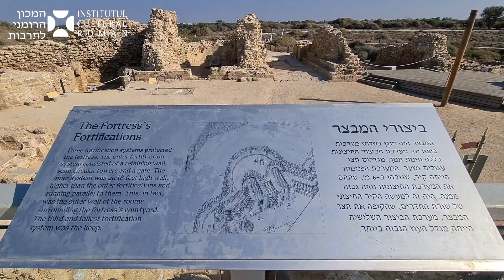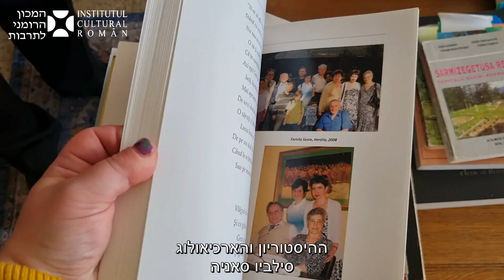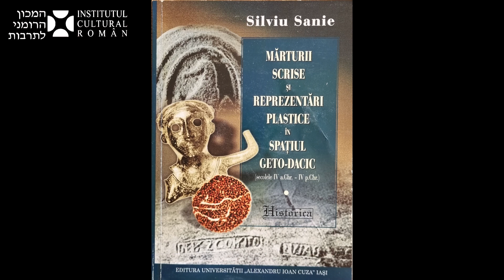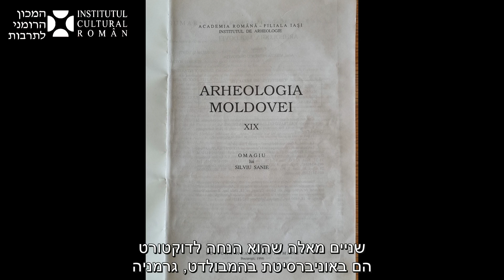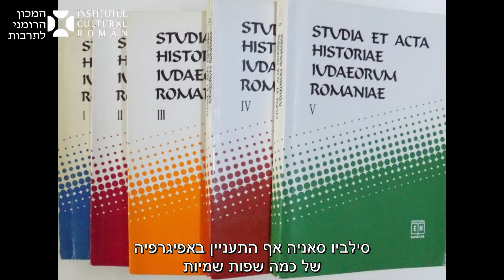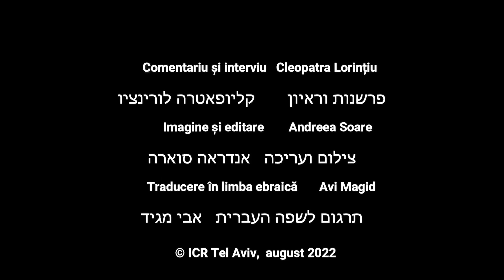„Pagini de istorie”: Misterioasa lume a arheologiei / דפי ההיסטוריה- העולם המסתורי של הארכיאולוגיה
פרק חדש מסדרת "דפי ההיסטוריה", על ההיסטוריה של בית הספר הרומני לארכיאולוגיה; חומר הווידאו כולל צילומים שצולמו באתרים ארכיאולוגיים בישראל וראיונות עם ארכיאולוגים ישראלים, שלמדו בהדרכת מורים אשר הוכשרו בבית הספר הרומני לארכיאולוגיה, וכן ראיונות עם פרופסורים באוניברסיטה שהניחו את היסודות ופיתחו את בית הספר הזה.

Seria „Pagini de istorie”:  Misterioasa lume a arheologiei, dedicat școlii românești de arheologie. Materialul video include filmări realizate la situri arheologice din Israel și interviuri cu arheologi israelieni, care au studiat sub îndrumarea unor profesori formați în cadrul școlii românești de arheologie, precum și interviuri cu profesori universitari care au pus bazele și au dezvoltat această școală.